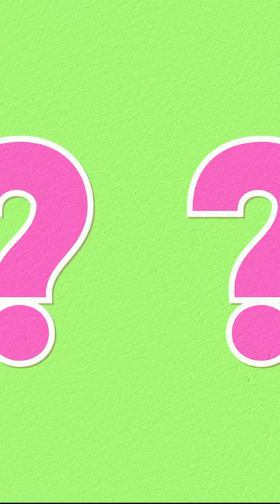Snails | ANIMALS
Hello guys you all are welcomed on my channel Grow Your Talent, Today we will learn about the giraffe facts

In our channel we will keep you updated about your body and share our knowledge with you about biology , also watch our lecture videos and experiments videos for better understanding.

✔️ Class:
✔️ Subject: Biology
✔️ Chapter: Animals
✔️ Topic animals